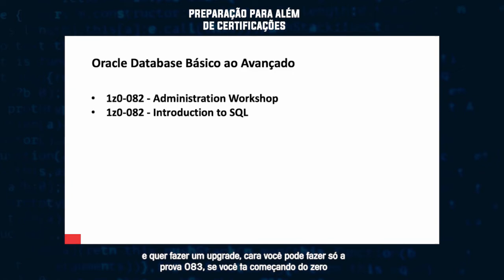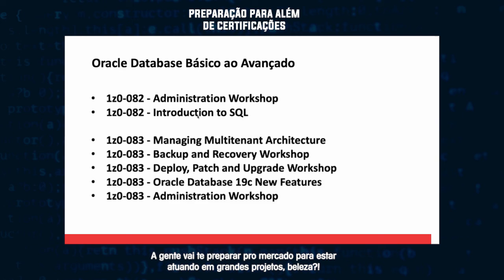Preparação para além de certificações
Não vamos só te preparar para a certificação, a certificação é apenas um detalhe, ela vai só testar o seu nível atual, nós vamos te preparar para o mercado, para estar atuando em GRANDES projetos!